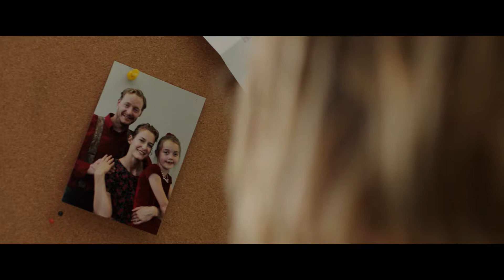BeautyMark-Drama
Starring Deirdre Lovejoy, Laura Bell Bundy

When an impoverished young mother and her toddler are evicted, she is forced to turn to the only one she knows who has any money, the man who abused her as a child.

Initial release: June 16, 2017
Director: Harris Doran
Screenplay: Harris Doran
Producers: Harris Doran, Corey Moosa, Bridget Berger, Penny Edmiston, Kiley Lane Parker